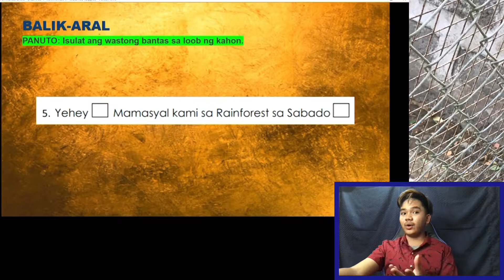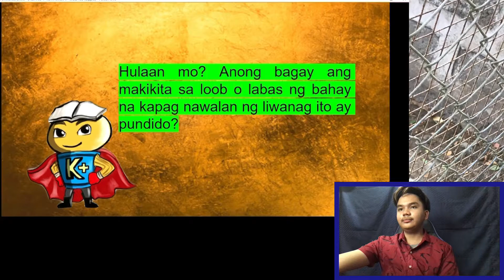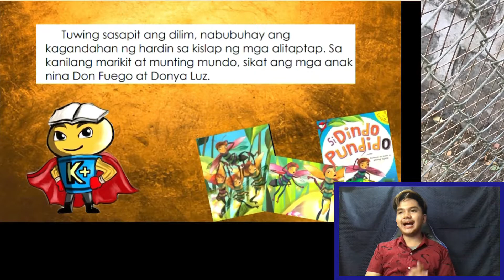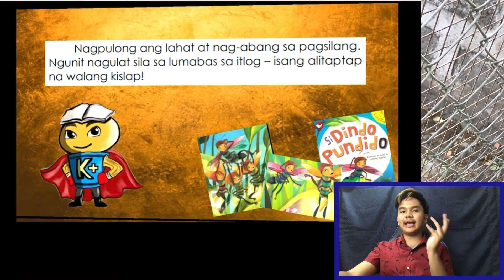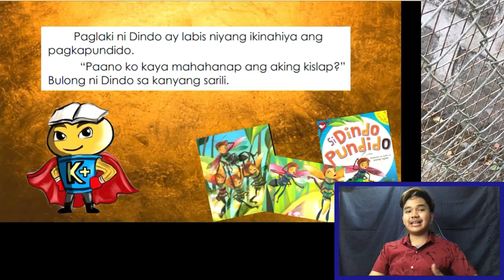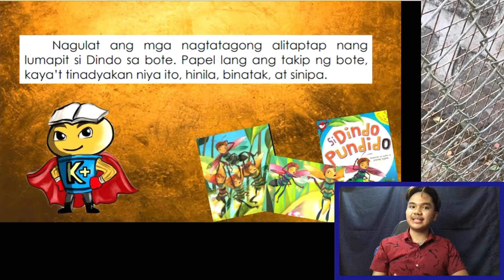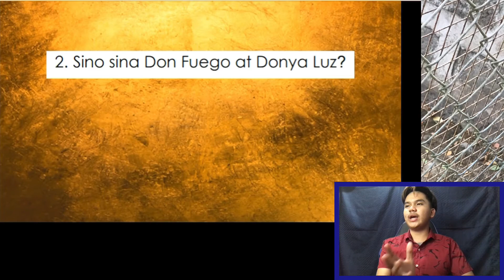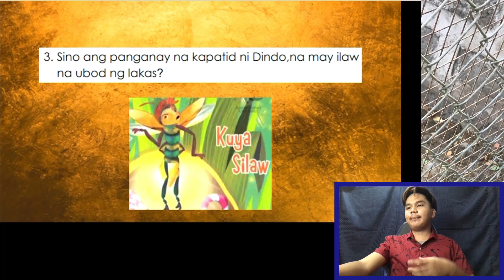Natutukoy Ang Mahahalagang Detalye Kaugnay Ng Paksang Napakinggan Part 2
WHAT'S INSIDE?
1.) Balik-Aral: Pagsusulat ng Wastong Bantas sa Loob ng Kahon
2.) Ang Bagay na Nakikita sa Loob o Labas ng Bahay na Kapag Nawalan ng Liwanag ay Napupundido
3.) Ang Buod ng Pabulang Si Dindo Pundido
4.) Ang Pagkilala kay Jomike Tejido
5.) Ang Pagbabasa ng Pabulang Si Dindo Pundido
6.) Ang Pamagat ng Kwento
7.) Pagkilala kina Don Fuego at Donya Luz
8.) Pagkilala sa Panganay na Kapatid ni Dindo na may Ilaw na Ubod ng Lakas

You may send us on:
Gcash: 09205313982